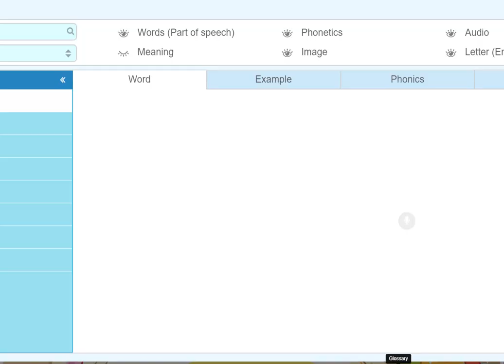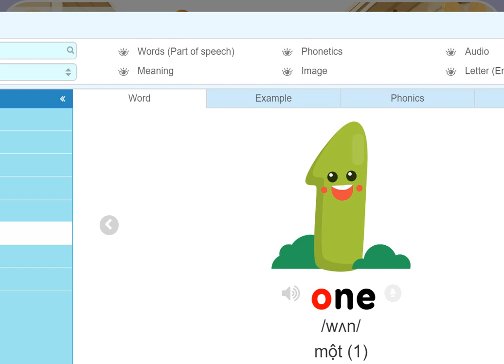Unit 9 - Listen and repeat / Vocabulary -Lock -Clock- Mop -Pot/Fun english for kids